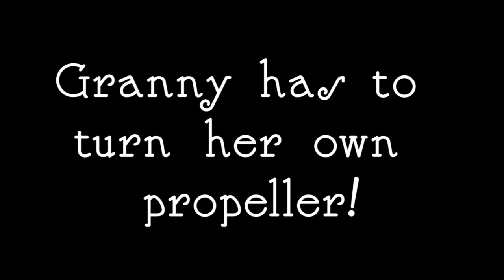Granny at Sky High